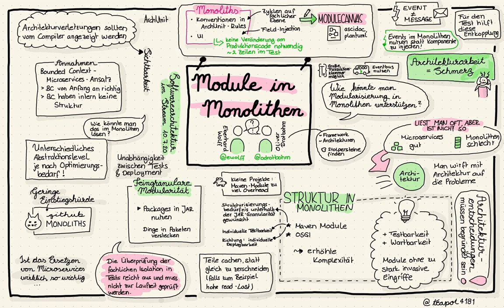Sketch Notes "Module in Monolithen"